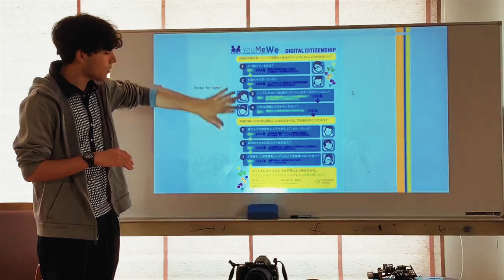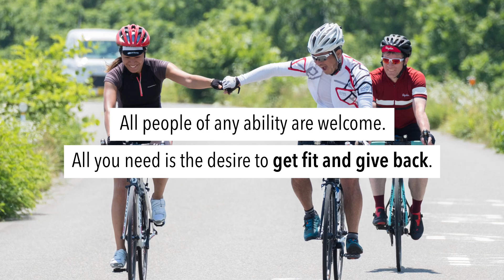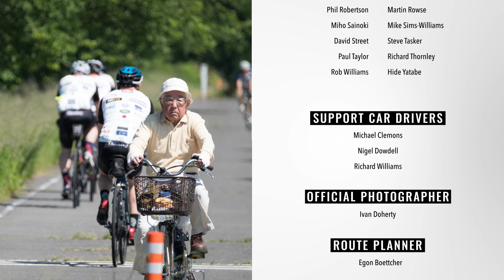Knights in White Lycra 2019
In Japan TV followed Knights in White Lycra (KIWL), a charity sporting group dedicated to helping disadvantaged children across Japan, on their epic annual 500km cycle ride. Watch our video to find out how KIWL has been raising funds and awareness in 2019.